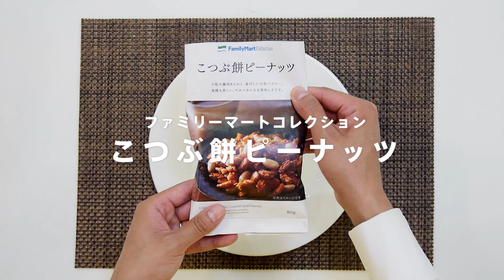NON STYLE石田の"こつぶ餅でサクサク！黒蜜きなこアイス"【Y'sキッチン】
NON STYLE石田が"こつぶ餅でサクサク！黒蜜きなこアイス"の作り方を教えます！

■Y's キッチンとは？
毎日のごはんに悩む忙しいみなさんに朗報！生活に寄り添う"Y'sキッチン"がオープン！
お料理好きのよしもと芸人が集結し、ファミリーマートコレクション、通称"ファミコレ"」を使い、美味しくって、しかも"時間短縮"できちゃう絶品レシピを動画付きで紹介します。